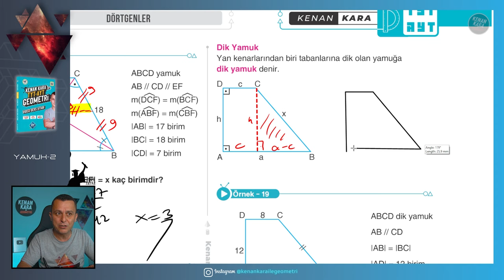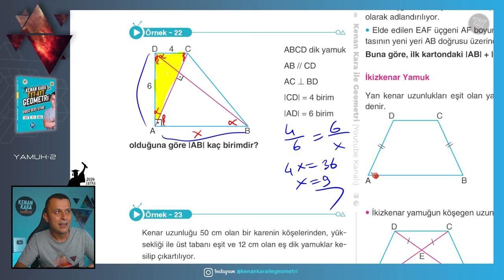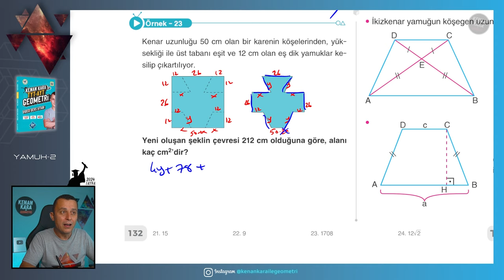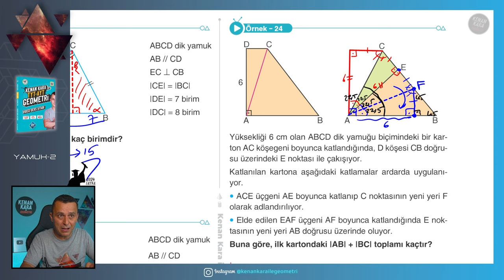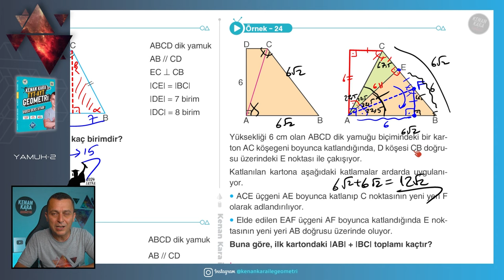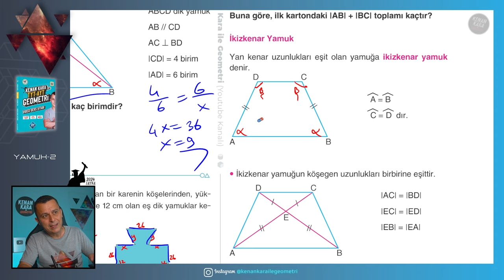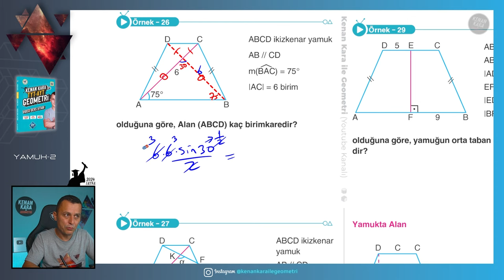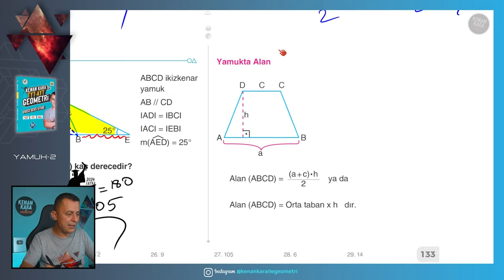Yamuk-2 | GEOMETRİ KONU ANLATIMI (2024 Tayfa) (TYT-AYT)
TYT-AYT Geometride Yamuk konusunun yeni nesil sorularla ayrıntılı şekilde anlatımı

📄Tanıtım ve İnceleme PDF: